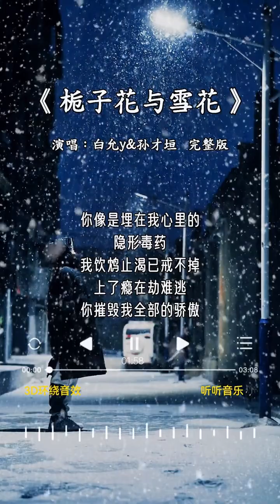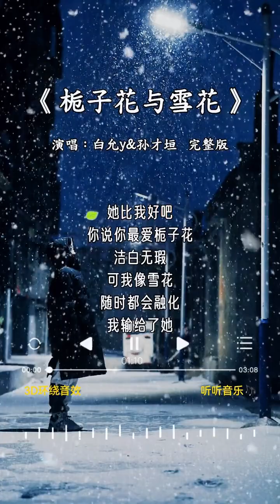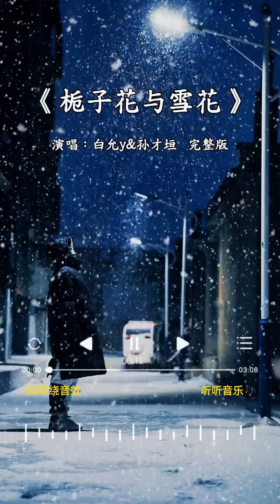白允y&孙才垣 的《栀子花与雪花》